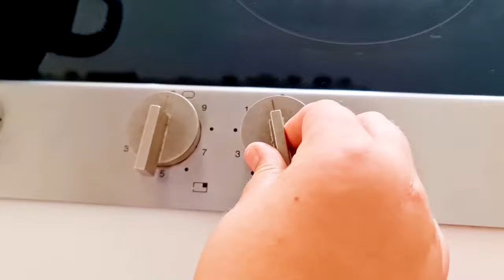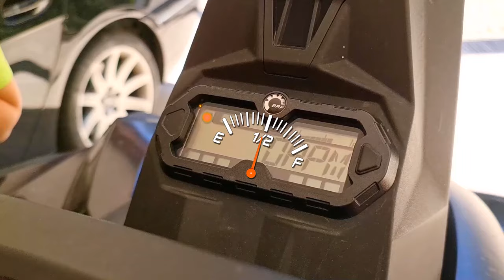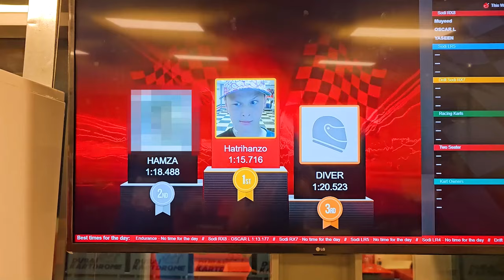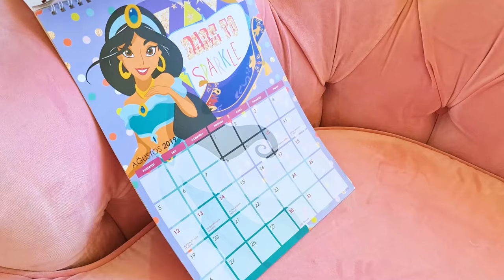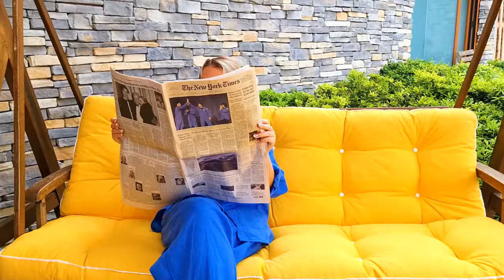Colored Yummy Fruit and Veggie Smoothies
Kids story about importance of eating fruits and vegetables